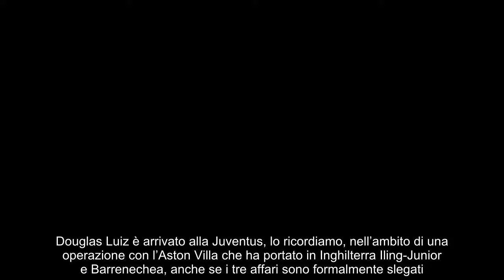Caso Douglas Luiz a un passo da 10 punti di penalizzazione